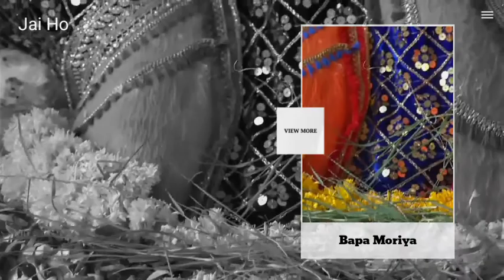श्री मंगला सिद्धि गणपति मंदिर देसुरी नाल पाली राज,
honey Singh Narlai Pali Rajasthan